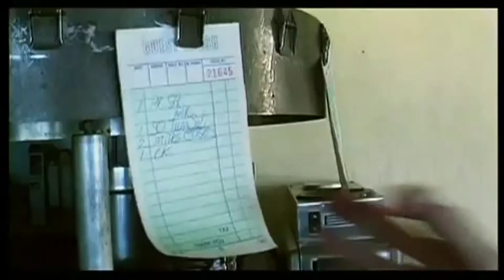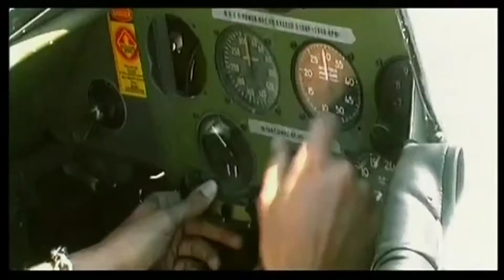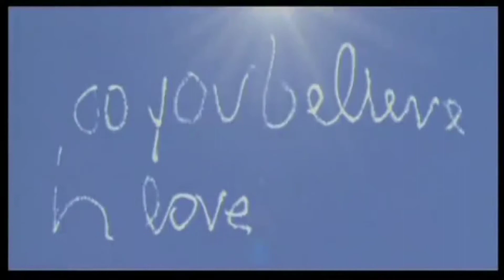Milk & Sugar - Love Is In The Air